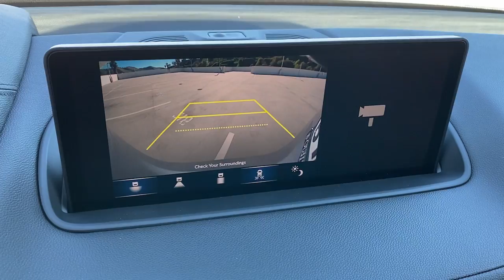2022 Acura MDX Irvine,Mission Viejo,Laguna Niguel,Ladera Ranch,San Clemente Q009789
Lunar Silver Metallic New 2022 Acura MDX available in Mission Viejo, CA at Mission Viejo Acura. Servicing the Irvine,Mission Viejo,Laguna Niguel,Ladera Ranch,San Clemente area.